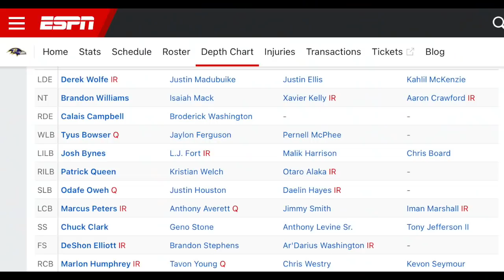Vikings New DC Candidates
Analyzing the new names speculated to have connection to the open Minnesota Vikings Defensive Coordinator position.